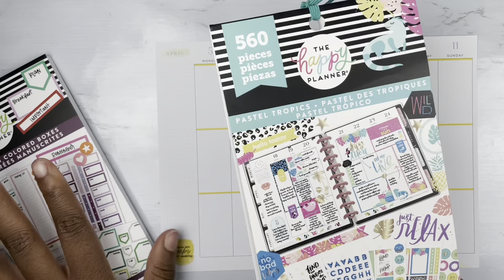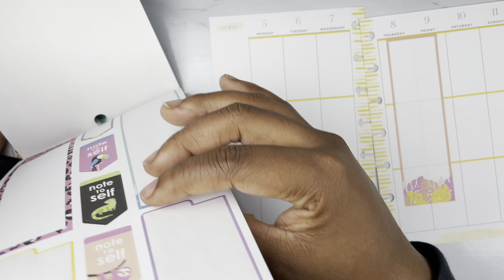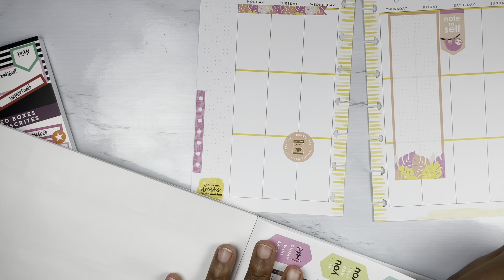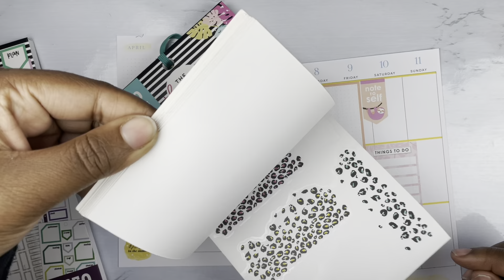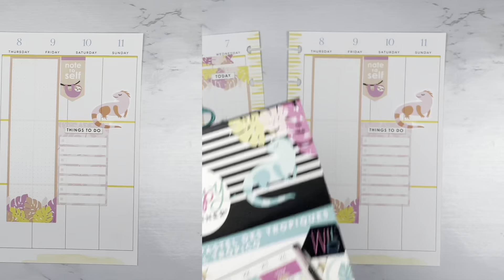“Mini” Planner - Vacation Planning - Plan With Me - Happy Planner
Hi, Planner People!! WELCOME!! I created this channel to help you get the most out of your planner while organizing the tasks of your life. Whether you are a mom, teacher, nurse, etc. We all have daily tasks and things to do. Create the life you want by utilizing a planner. PLAN TO SUCCEED!!

I am a MOM, WIFE, FULL-TIME WORKER, STUDENT, & A YOUTUBER NOW, so a planner to keep me organized is a must. COME on the journey with me, and ask questions and I'll give you the advice you need to succeed.

The Plan Club
201 B West Butler Rd Suite 375